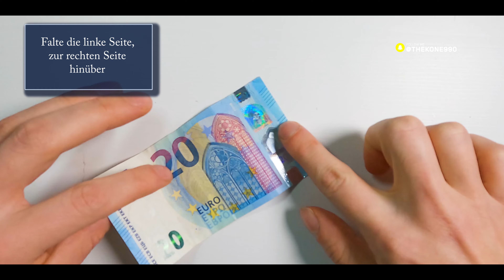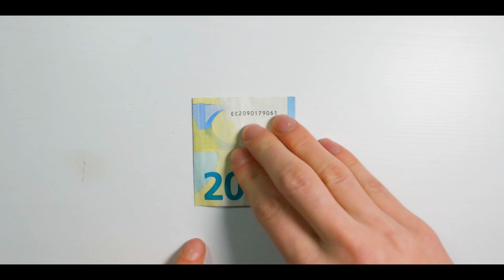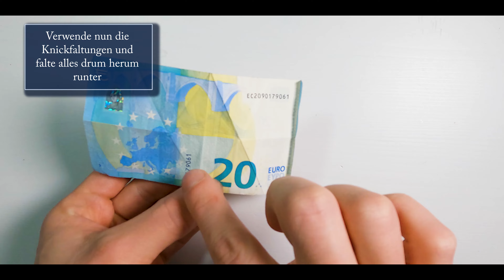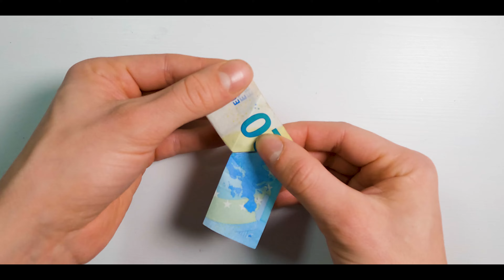im Handumdrehen eine Socke aus Geld basteln - Last Minute Geschenk